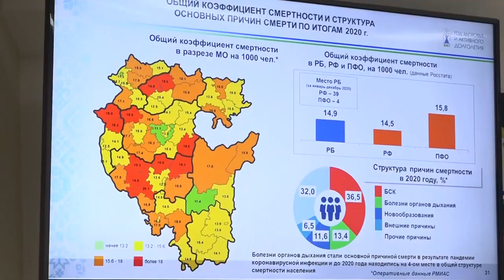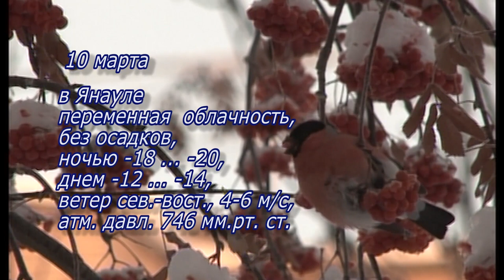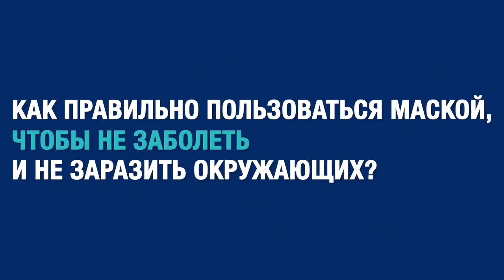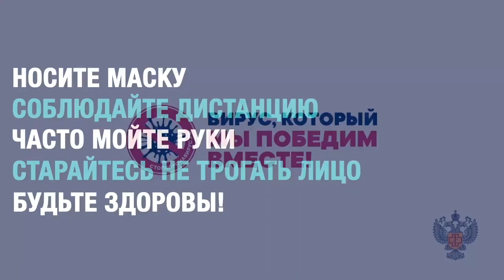Новости от 9 марта 2021 г.Янаул